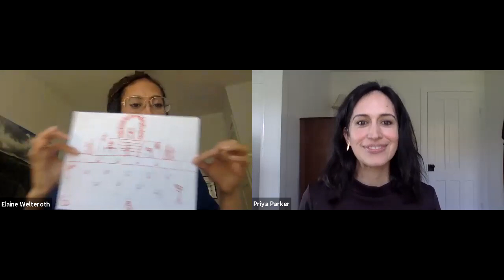Elaine Welteroth and Priya Parker Discuss Virtual Weddings | Together Apart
How have the pandemic and quarantine changed the way we mark changes of life? Can Zoom bring freedom to couples embarking on their marriage journey? And if we were to renew our vows or marry ourselves, what would that look like? Watch as Elaine Welteroth and Priya Parker explore how long-observed rituals are being reshaped, reimagined and re-contextualized around the world.

With Elaine Welteroth, New York Times bestselling Author, Award-Winning Journalist, and Former Editor-in-Chief of Teen Vogue. Hosted by Priya Parker, author of “The Art of Gathering” and host of The Times’s new “Together Apart” podcast.